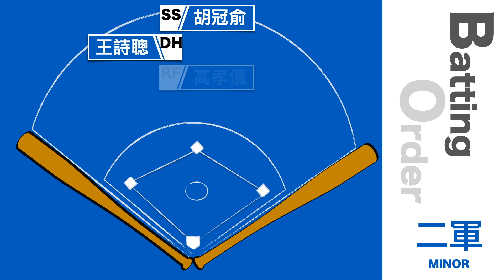20200728 二軍戰報 中信兄弟 vs 富邦悍將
今日二軍由中信兄弟對上富邦悍將，
魏碩成先發5局投出5次三振僅1次保送，
近期兩場先發都有比較理想的控球。
打線方面，雖然安打數不多，
但有效串連與曾頌恩一發兩分砲，
最終中信兄弟5:2富邦悍將。